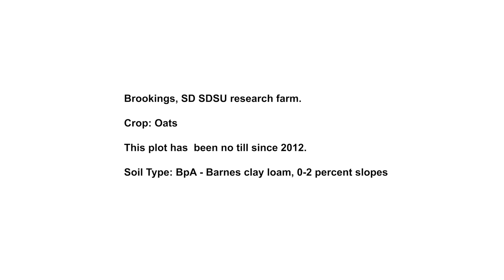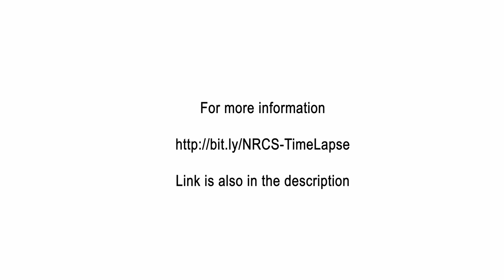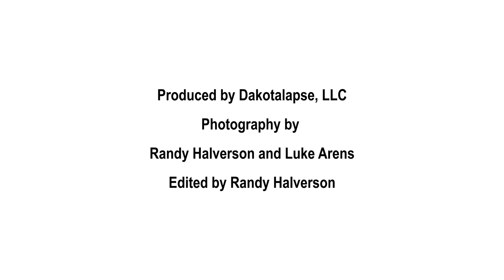2017 Brookings SD Oats in Bean Stubble Feb Aug No Till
The site is located on the Eastern South Dakota Soil and Water Research Farm.

Crop: Oats

This plot has  been no till since 2012.

Soil Type: BpA - Barnes clay loam, 0-2 percent slopes

Site is located on the Eastern South Dakota Soil and Water Research Farm.  The farm has been in operation since 1989 and is located in Brookings County in SD. The no-till oats site is located on a Barnes clay loam with 0 to 2 percent slope.  Annual precipitation in the area is 19 to 29 inches. The site has been no-tilled for approximately 6-7 years.

Oats were planted April 4 and harvested August 1. Grain yield was not determined for this plot but the farm average was 99 bu/ac. Rainfall March-October totaled 25.43 inches.

The timelapse camera is in a weatherproof solar powered housing and uses Canon DSLR cameras. They take 30 frames during the middle of the day. So events like heavy rain are hard to catch, because it is not continuous video, and most of the time they hit late in the day.